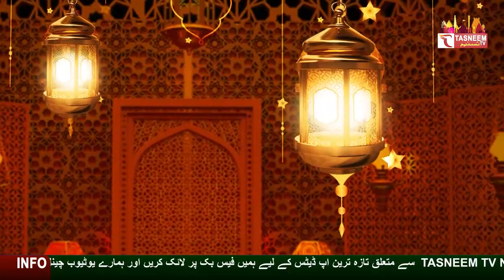Story of faiz ahamd faiz The Geatest shayar (PART 2)|| Tasneem TV